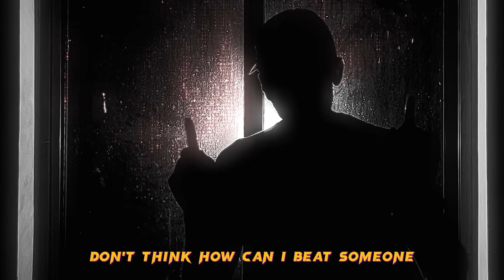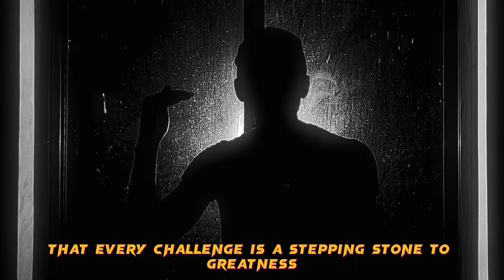WINNING ATTITUDE | Watch This If You Want To WIN!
WAKE UP!